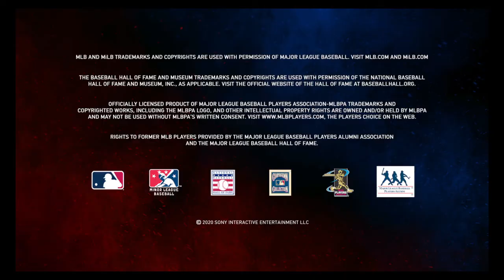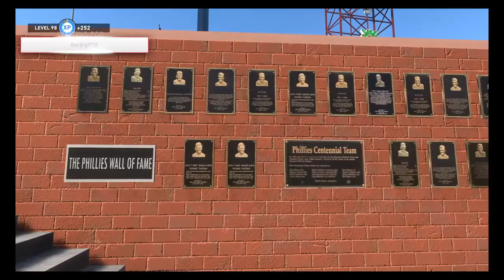MLB® The Show™ 20_20200525123918